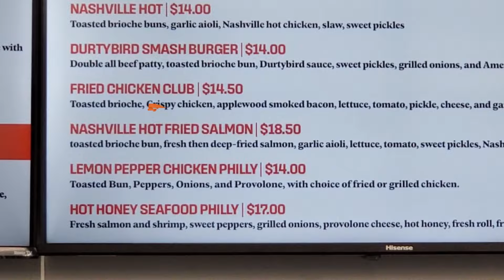Eating at Restaurants in the Hood | Atlanta Food Tour | Durty Birds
In this video i'm trying Durty Birds restaurant in Atlanta. What did I think about this place? Come find out

Mailing Address:Curbside Pickup
1700 Northside Drive Suite A7, Unit #5963